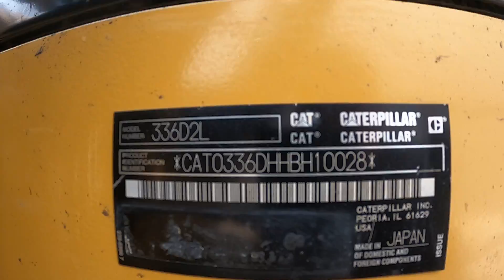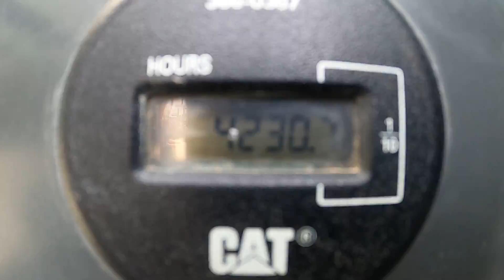Demonstration video Caterpillar 336D2L excavator